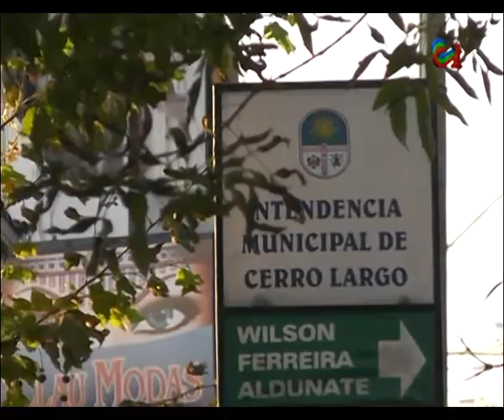CONTRIBUCIONES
Por su parte Arí Ney Sorondo defendió los criterios utilizados por el Intendente.
Reunida la Junta departamental, solicitando al Jefe Comunal la revisión del calendario aprobado,  y a escasos días del primer vencimiento  la medida parece estar firme y no hay cambios.
 El Edil Oficialista opino que los Ediles que han cuestionado la medida están defendiendo su propio bolsillo.